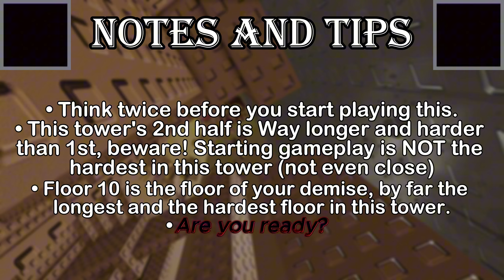Tower of The Drive Towards Human Limits (ToTDTHL) All-Jumps Guide - CSCD The Nil Zone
Timestamps:
0:00 Lobby/Portal Room
1:00 Intro
1:40 Floor 1
4:47 Floor 2
7:51 Floor 3
9:18 Floor 4
10:37 Floor 5
11:33 Floor 6
14:27 Floor 7
17:23 Floor 8
20:59 Floor 9
23:49 Floor 10
29:20 Winroom